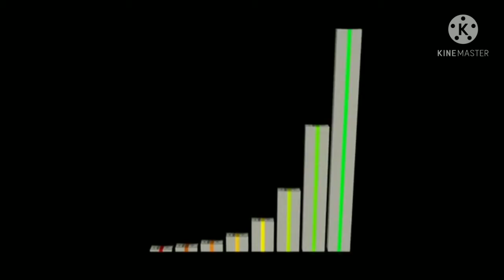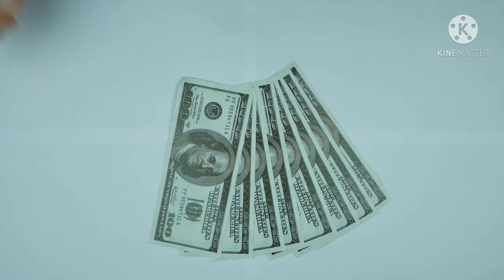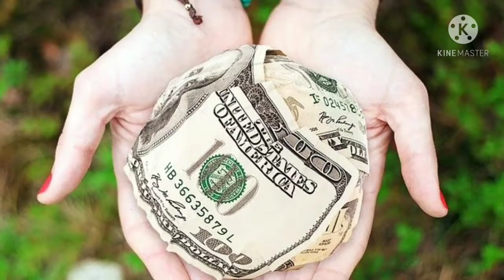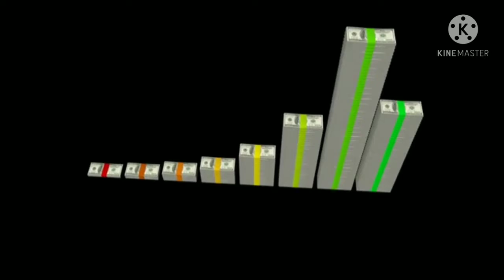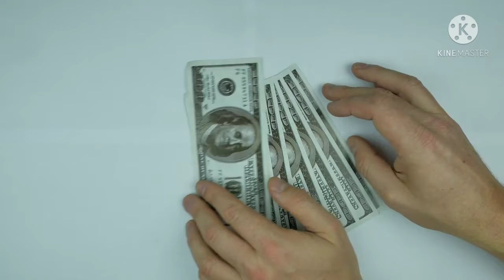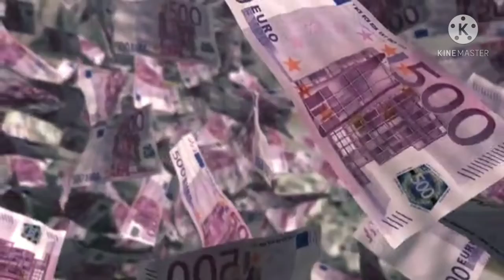SIP KYA HAI /MUTUAL FUND KYA HAI/ SIP IN HINDI/ best investment plan/ what is SiP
Hiii 👇🏿
Hello,,,,,,,,,
Friends welcoom to the current point cp aaj me fir se aa gaya hu ak new video ke sath yah video thoda hat ke kuch naya importent , mujhe umed hai ki aap log ko yah video pasand aayega .
Aur gis trah se sari video me pyar diya hai usi trah se pyar dete raho,

                 { Importent video }

1. वीडियो का लिंक (म्युचुअल फंड क्या है)

                   { Video subject }

Aaj video mein Ham janenge sip kya hai Jise systematic investment plan Kahate Hain Yahan FIR mutual fund kya hai yah Sari chijon ke bare mein speed mein aapko Jankari Milega To video ko pura dekhna hai

                  { Video question }

sip,

sip kya hai,mutual fund kya hai,

sip in hindi,

shair market kya hai,

stock market,

SIP best option

SIP kahan se karvayen,

best SIP platform

Educatinal video

Gk

Viral video

Importent video

Trending video

Genral knowledh

                            { Go to }

director., Birendra kumar
writer., mohit gil
voice over., Birendra kumar
editor., sumit gupta